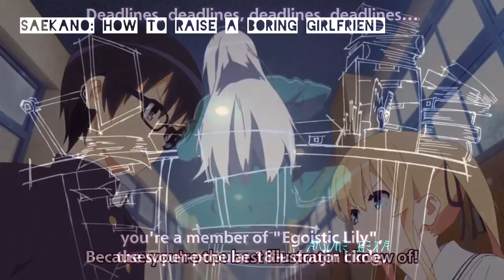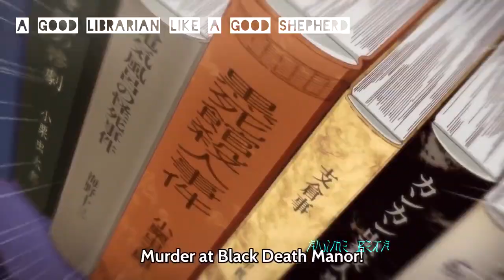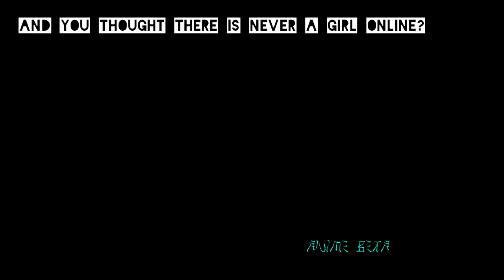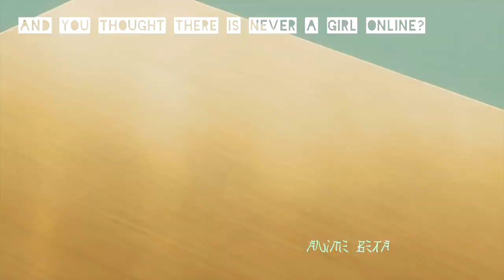Jealous Harem Flirting With Another Girl Be Like